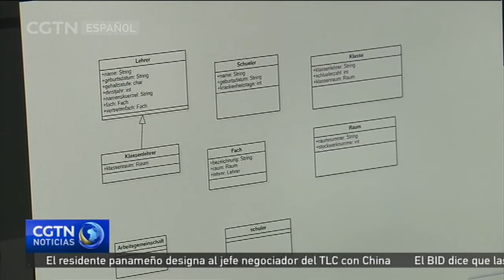Cooperación entre negocios e intercambios académicos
China y Alemania han estado cooperando durante bastante tiempo, especialmente en avanzados proyectos de producción. Varios de esos proyectos se desarrollan en Shanghai, entre ellos la cooperación entre negocios y los intercambios académicos.